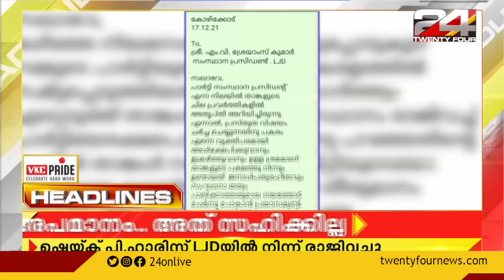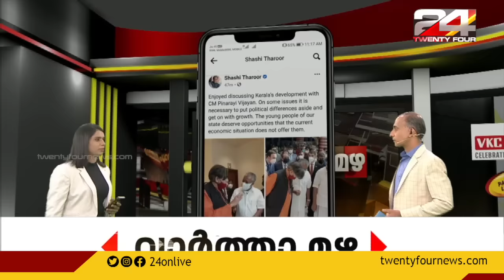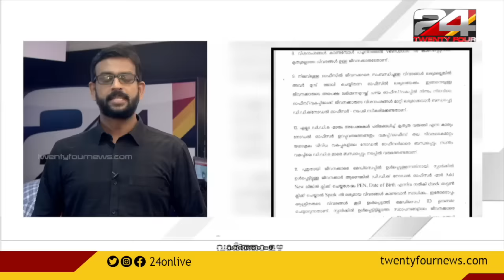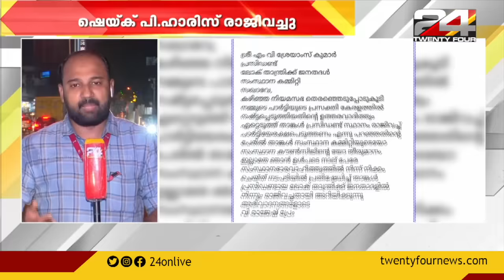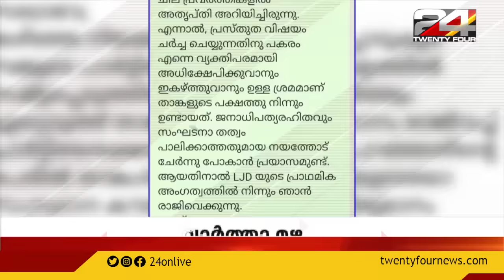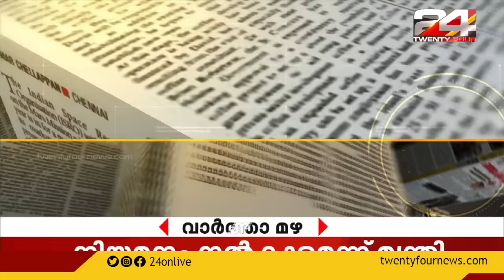ഇരുപത്തിയൊന്നിലെ വിവാദം | വാർത്താമഴ | VARTHA MAZHA | 17 December 2021 | 24 News